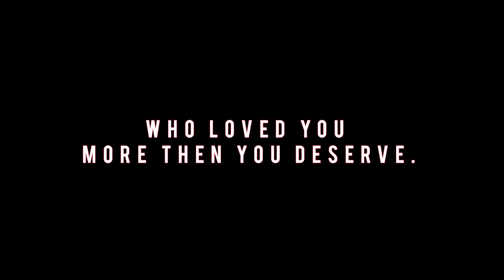TU HAI KAHAN BY AUR. Official music cover video (TEASER).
Teaser is finally out guys.

This is the most important video i have ever made for you guys and for myself as well. I want your guy’s support on this video.

This is just a teaser, full video will be out real soon.